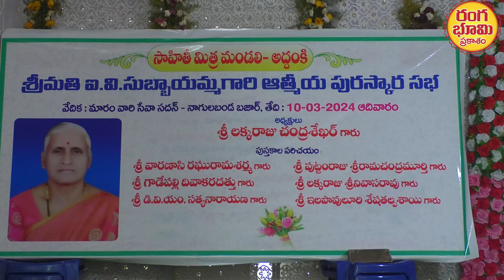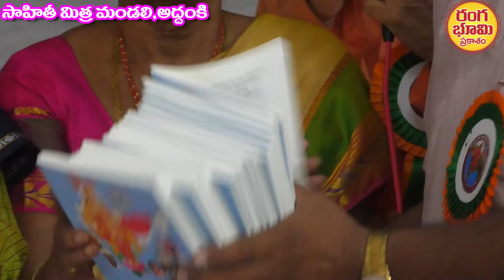సాహితీ మిత్ర మండలి అద్దంకి వారి పురస్కారం/శ్రీమతి ఐ. వి. సుబ్బాయమ్మ /SAHITI MITRA MANDALI ADDANKI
సాహితీ మిత్ర మండలి అద్దంకి వారి శ్రీ పుట్టంరాజు శ్రీరామచంద్ర మూర్తి గారు మరియు కార్యవర్గ సభ్యులు చే ఇవ్వబడిన సాహితీ పురస్కారం . పురస్కార గ్రహీత శ్రీమతి ఐ. వి. సుబ్బాయమ్మ గారు . ఈమె బహు గ్రంధ రచయిత
సాహితీ మిత్ర మండలి అద్దంకి
sahiti mitra manndali adddanki
puttamraju sriramachandra murthy addanki